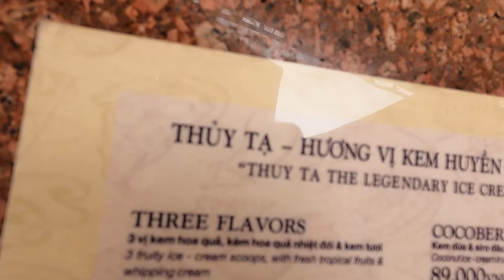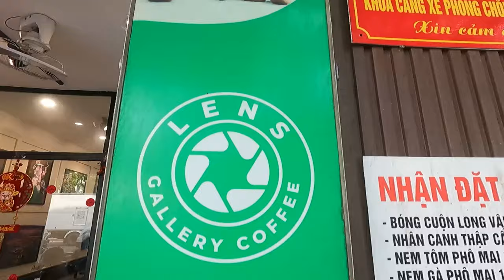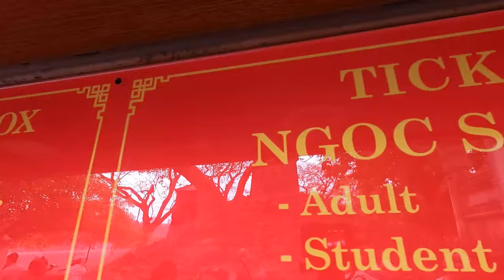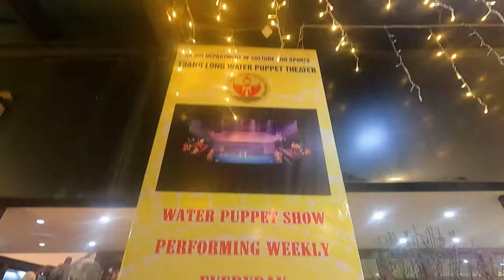Do Not Come to Hanoi - Shocking Truth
Hanoi is the capital city of Vietnam and is located in the northern part of the country. It has a population of over 8 million people and is known for its rich history, cultural landmarks, and vibrant street life.